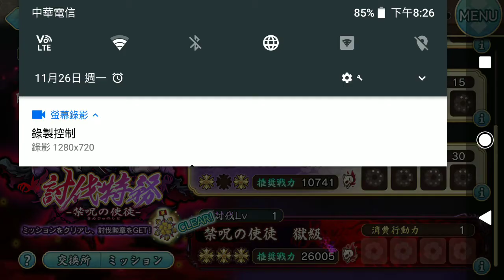【天華百剣】獄級 海江雪單騎六道紀念